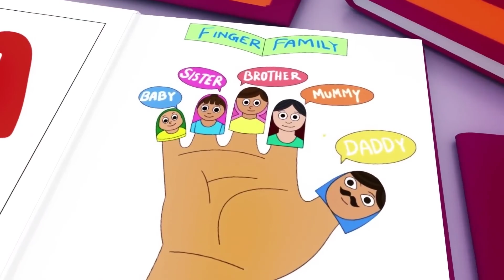Wheels on the Bus - Baby songs - Nursery Rhymes & Kids Songs